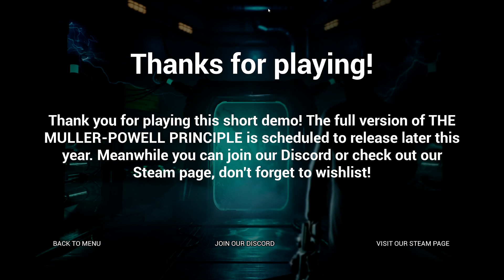Vilcoyote à travers les dimensions : Puzzles et hommes en noirs.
Parcourez l'écheveau des dimensions avec le docteur Harry Hermann/Vilcoyote et dévoilez les secrets du principe de Muller Powell dans The Muller Powell Principle un Half Life like à venir en fin d'année.